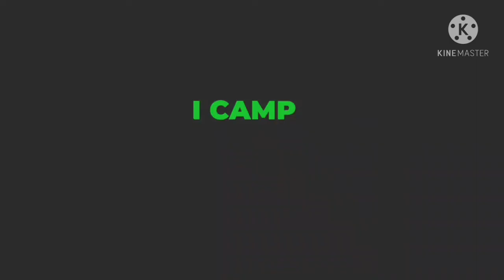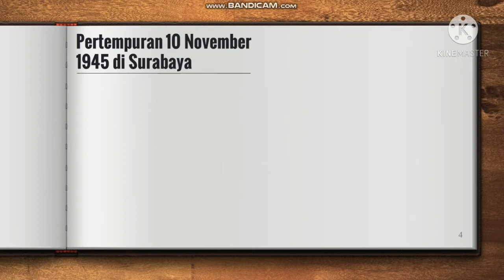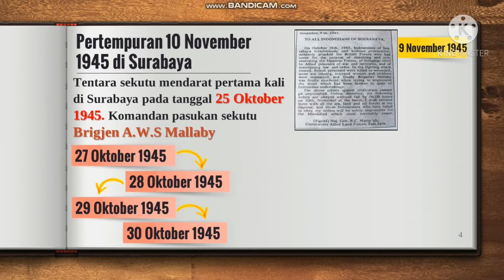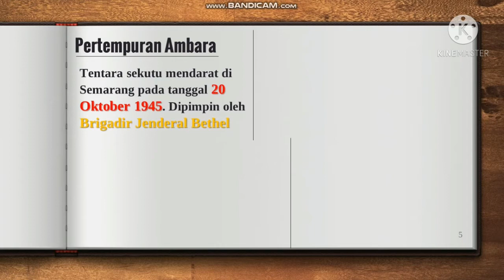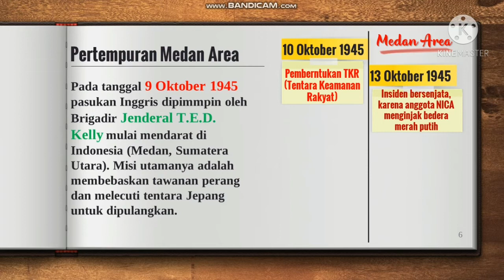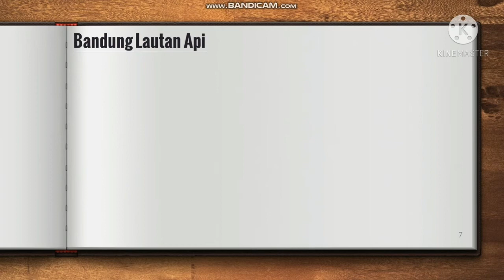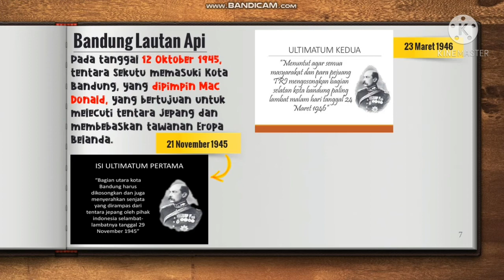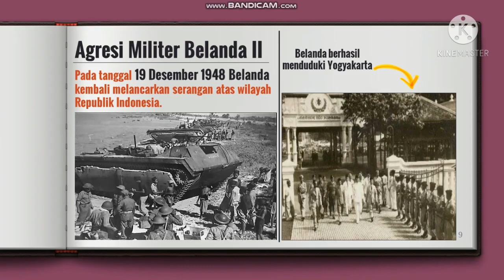VIDEO 1 Perjuangan Mempertahankan Kemerdekaan secara Fisik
Video 1 – IPS (Perjuangan Mempertahankan Kemerdekaan secara Fisik)
00.00 – 01.05 Pembukaan pembelajaran
06.00 – 03.05 Bentuk Perjuangan mempertahankan kemerdekaan
03.05 – 08.03 Pertempuran 10 November 1945 di Surabaya
08.03 – 11.16 Pertempuran Ambarawa
11.16 – 15.37 Pertempuran Medan Area
15.37 – 19.38 Bandung Lautan Api
19.38 – 21.10 Agresi Militer Belanda I
21.10 – 22.30 Agresi Militer Belanda II